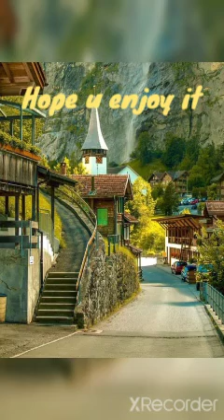March 20' 2022 let's explore the views..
Let's explore the views..restyacala...